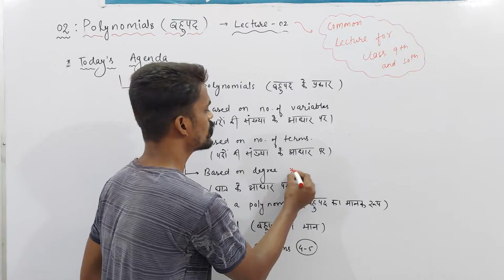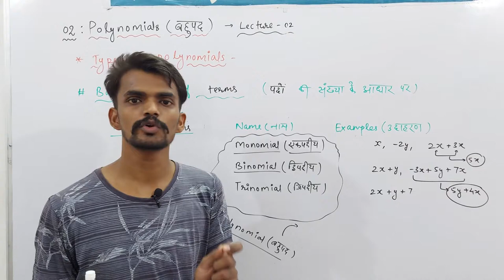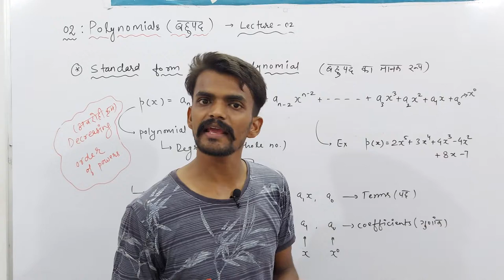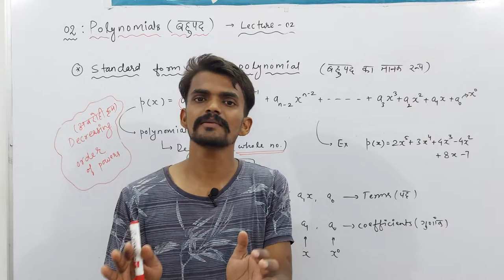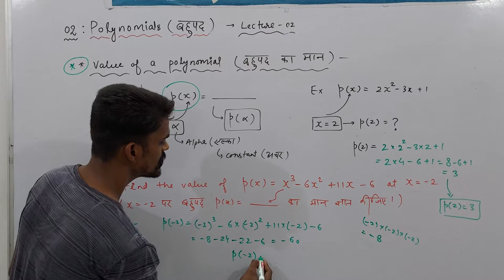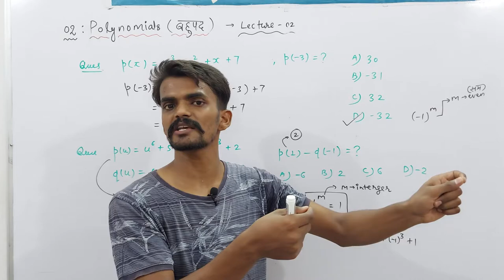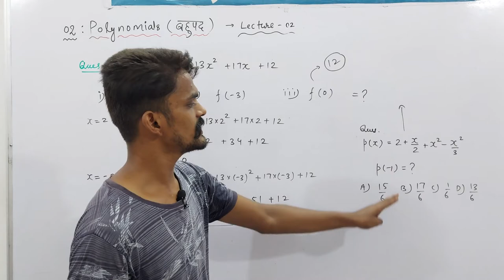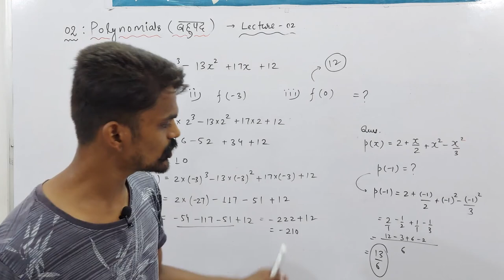Ch. : 02 Polynomials (बहुपद) | Part - 02 | Sprint : IX | Mathematics | Path To Success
About Today's Lecture :
1. Types of Polynomials (बहुपद के प्रकार)
 (i) Based on Number of Variables (चरों की संख्या के आधार पर)
(ii) Based on Number of Terms (पदों की संख्या के आधार पर)
(iii) Based on Degree (घात के आधार पर)
2. Standard Form of a Polynomial (बहुपद का मानक रूप)
3. Value of a Polynomial (बहुपद का मान)